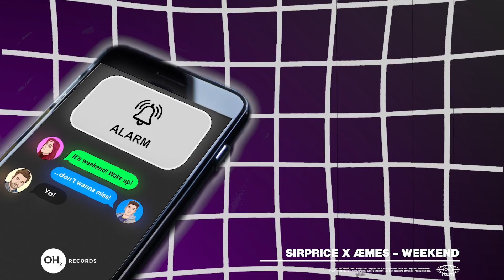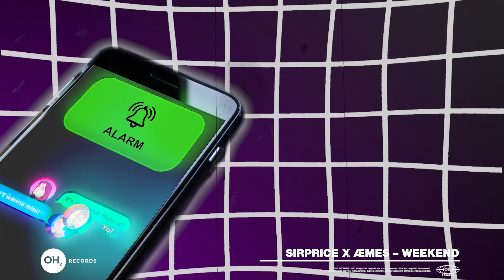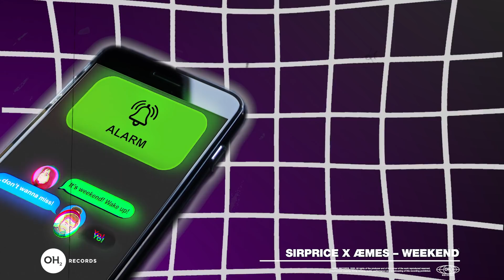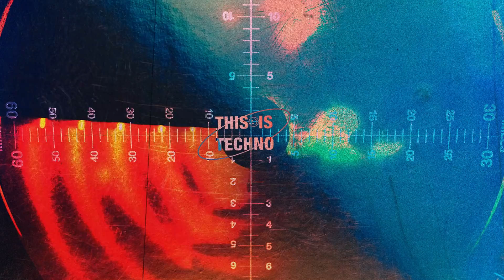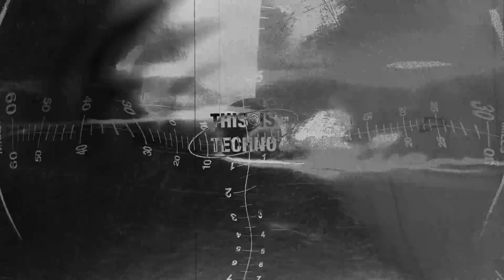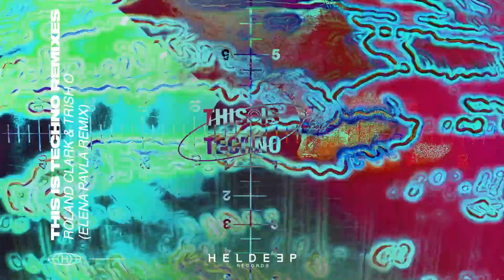Heldeep Year Mix - 2021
Wrapping up the year with 3 hours of the tunes you love! Thanks for an incredible year HeldeepFamily 💙

Heldeep Records is founded by Dutch DJ and producer Oliver Heldens in 2015. We aim to give both young and talented, and more established producers a platform to let the world hear their sound. On our YouTube channel we feature mixes, official music videos and official audio of Heldeep’s artists like HI-LO, MOGUAI, Firebeatz and many, many more. Heldeep Records releases span across genres like house, techno, tech-house, future house and more.